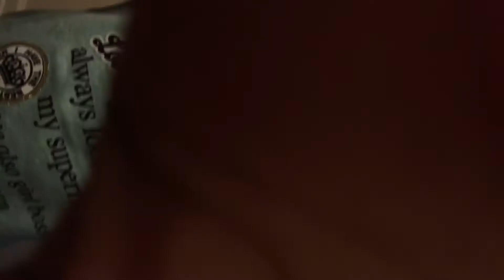Prank on sister😄